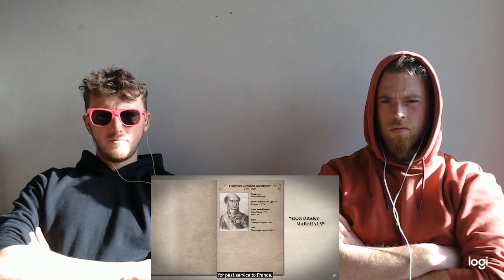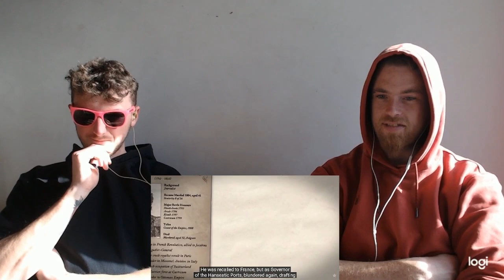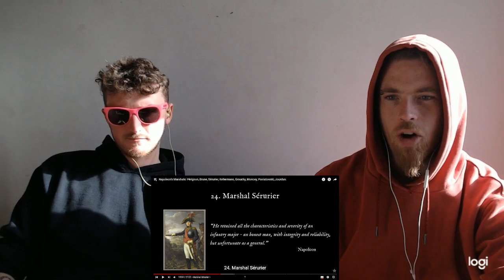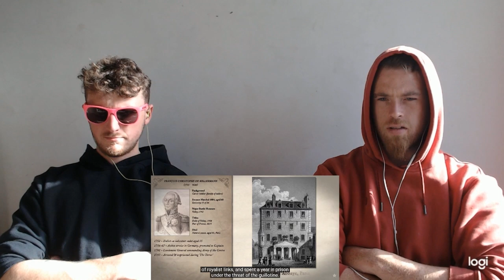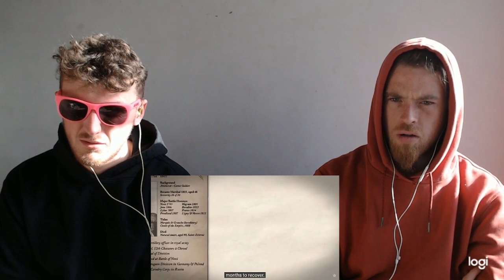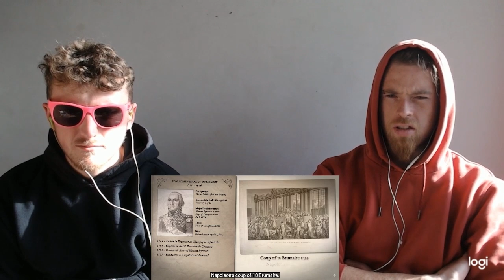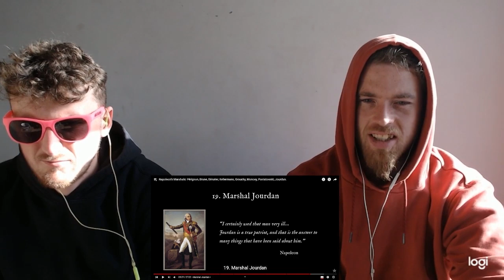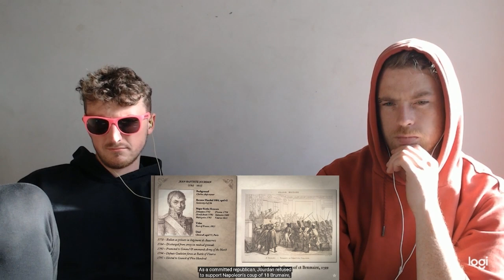8 DOWN, 18 TO GO START OF NAPOLEON'S MARSHALS SERIES! NAPOLEON'S MARSHALS PT1 HISTORY FANS REACT 🌟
Hello and Welcome Back to The Lazy Daze Channel! Today You Have Jack and Tubby Reacting To Napoleon's Marshals Part One By Epic History TV If you haven't already, please head over to his page. A link will be down below. We are really enjoying the journey we are going through and finding out about Napoleon and his great feats! There is so much content to get through, and we enjoy all of it, so join us for our Napoleon Monday!